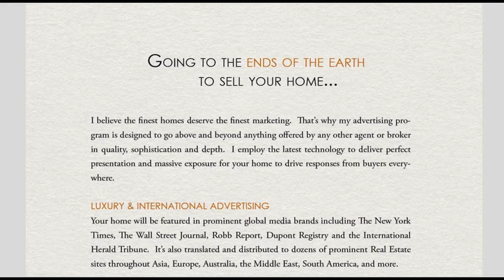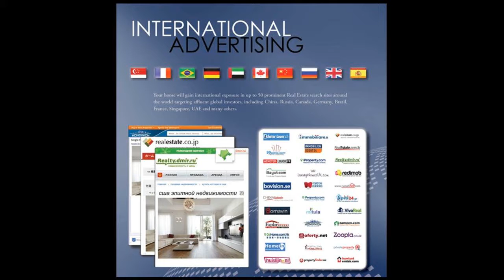6 bedroom 6 bath Sand Canyon Estates luxury real estate 27270 Rolling Hills Ave 91387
Samuel Silver is top Luxury real estate in Canyon Country-HomeSmart NCG CalBRE 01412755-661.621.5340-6 bedroom 6 bath Sand Canyon Estates-INCREDIBLE SAND CANYON CUSTOM ESTATE-- MUST SEE TO APPRECIATE! Incredible views while enjoying complete privacy from your fully gated hilltop compound. 5 large en suite bedrooms in the main house, plus guest house with full kitchen and bedroom suite. Some features of this home are an elegant office, Movie theater, billiard room and bar, massive wine cellar, huge game room, craft room, gourmet kitchen, master suite like no other with handcrafted stonework, steam shower, a multi head shower, sauna and tub! Gourmet kitchen, butlers pantry, 8 car garage, full solar system, Control 4 home automation system to operate entire house. Equestrian facilities with 2 living areas. Upper barn with 3 stalls, tack room, food room and bathing area as well as fully lighted arena for training, jumping and riding. Lower lever with 4 turn outs, hot walker and access to 900 acre Golden Valley open space. Lighted back yard, with basketball court, fully enclosed dog run, huge pool, spa and water slide. RV storage, toy garage and massive driveway for ease of entertaining. THIS IS A ONE OF A KIND PROPERTY.